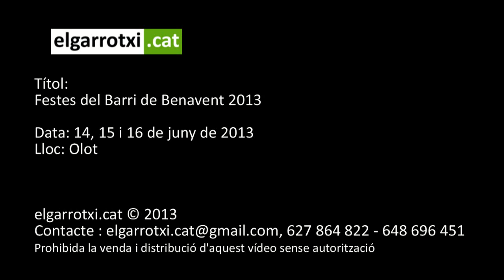Festes del Barri de Benavent 2013